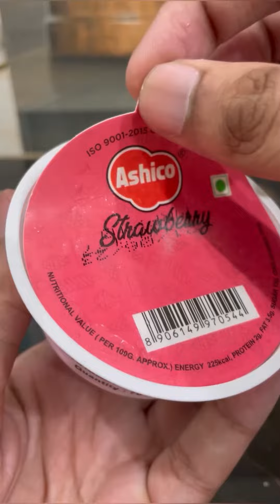BOURBON MILKSHAKE ASMR | DARK FANTASY MILKSHAKE ASMR | CADBURY GEMS ASMR | 47 VLOGZ